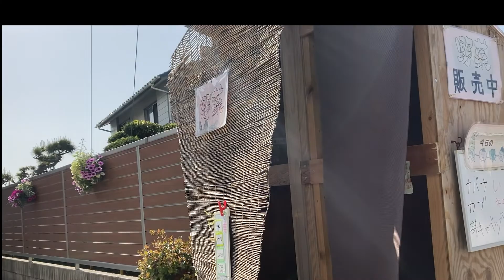三谷町でウグイスの鳴き声を聞く（＃２）、Hearing the call of a Japanese bush warbler in Mitani-cho, Takamatsu City (#2).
レファレンス協同データベース